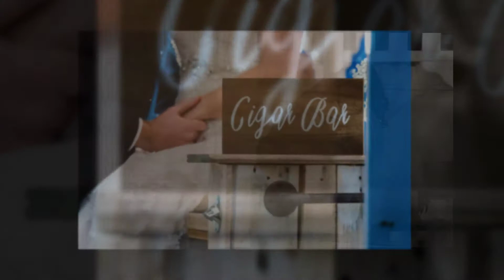Josh & Amanda's Wedding at Celebrations in Pasadena, MD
Kinstler Photography specializes in wedding photography and on-location portrait photography in Virginia Beach, Chesapeake, Norfolk, and across all of Hampton Roads. to schedule your next appointment!